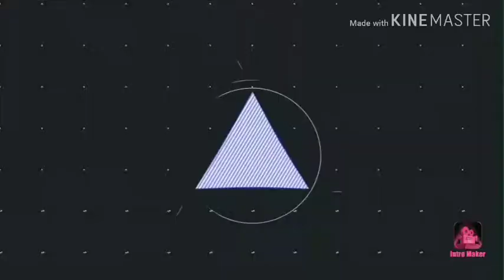Bob's New Friend Regi Reynolds Episode 17